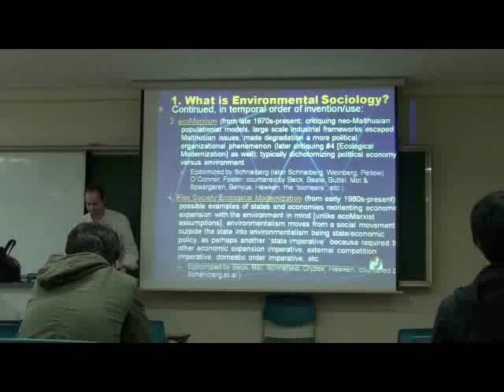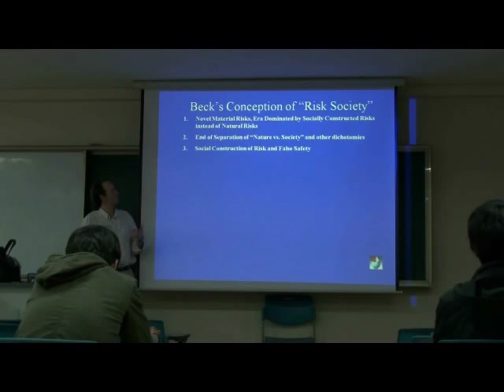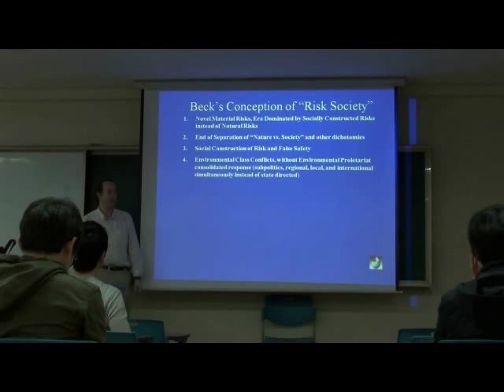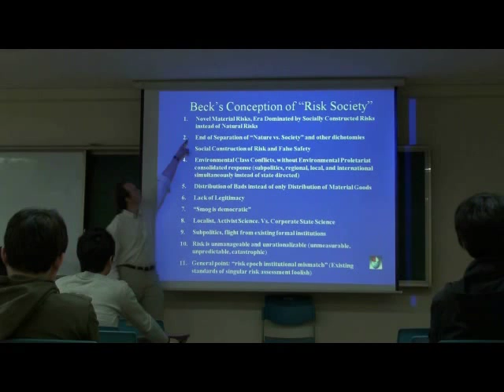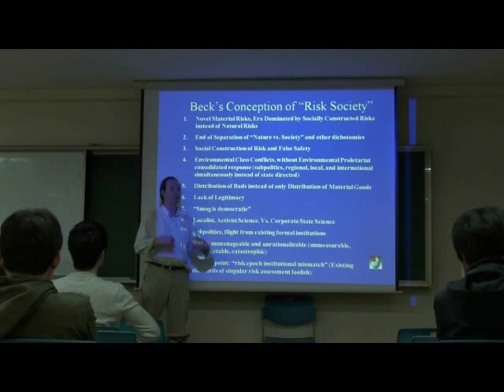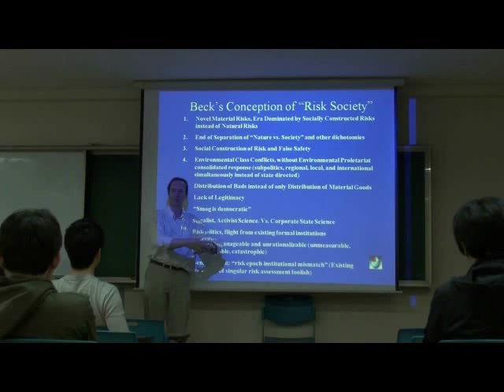Environmental Sociology 5 (2/6): Ecological Modernization, Continued: Ulrich Beck's Risk Society